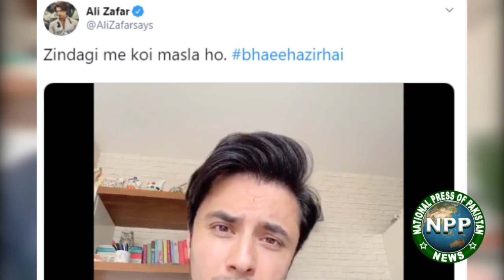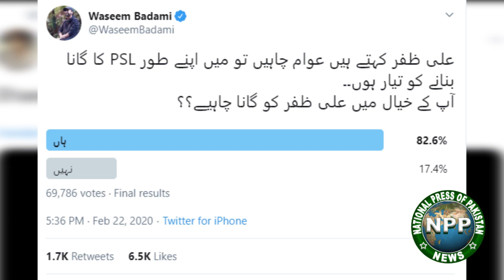PSL 2020: Ali Zafar Promises New Song will Surprise Everyone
معروف گلو کار علی ظفر نے پاکستان سپر لیگ کے 5ویں ایڈیشن کے لئے اپنے گانے کا ٹیزر جاری کردیا

پاکستان سپر لیگ کے 5وین ایڈیشن کی افتتاحی تقریب کے بعد گلوکار علی عظمت اور علی ظفرآ منے سامنے

پی ایس ایل 5کے ترانے کو لیکر علی عظمت اور علی ظفر میں اس وقت لفظوں کی جنگ چھڑی جب علی عظمت کے گائے ہوئے پی ایس ایل 5 کے ترانے کو سوشل میڈیا پر بیک لیش کا سامنہ کرنا پڑا جس پر علی عظمت نے ایک ٹی وی پروگرام میں علی ظفر کا نام لئے بغیر انڈائریکٹلی علی ظفر پر الزامات لگائے ۔

جس کے بعد علی ظفر نے اپنے ٹویٹر اکاءونٹ سے علی عظمت کے لئے طنزیہ ویڈیو جاری کی

اس لفظوں کی جنگ چڑھنے کے بعد پی ایس ایل کے مداحوں نے علی ظفر سے پی ایس ایل کے لئے پرجوش ترانے کی فرمائش کر ڈالی جس کے بعد علی ظفر نے اپنے مداحوں کے خاطر اپنی مدد آپ ترانا بنانے کا اعلان کیا ۔

علی ظفر کے ترانہ بنانے کا فیصلہ کرنے پر انہیں سوشل میڈیا پر بہت پزیرائی ملی جس کے بعد علی ظفر نے مداحوں کو بھی شامل کرنے کا فیصلہ کرتے ہوئے مداحوں سے مدد مانگ لی ۔ اور ترانے کا ٹیزر جاری کر دیا